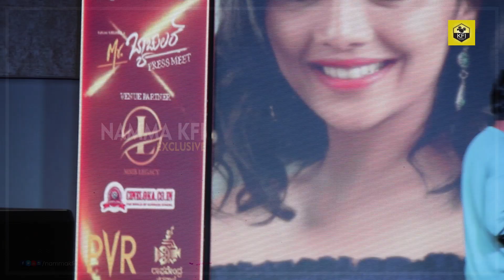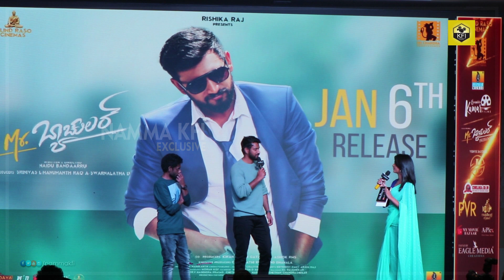Mr. Bachelor Kannada Movie | Song Launch | Darling Krishna, Milana Nagaraj, Nimika Ratnakar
Mr. Bachelor Kannada Movie, Starring Darling Krishna, Milana Nagaraj, Nimika Ratnakar & Others, Directed By Naidu Bandar.

Mr. Bachelor Movie Releasing On Jan 6th

Movie : Mr. Bachelor
Starring : Darling Krishna, Milana Nagaraj, Nimika Ratnakar
Producer : Srinivas L, Hanumanth Rao, Swarnalatha D
Cinematography & Editing : Sri Crazymindzz
Choreography : Mohan KGF
Director : Naidu Bandar
PRO: Sudheendra Venkatesh